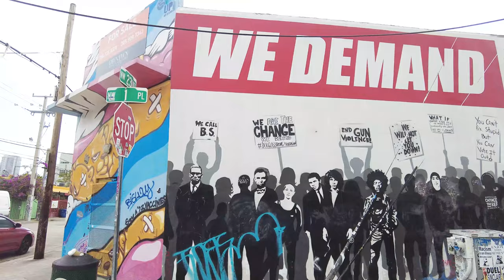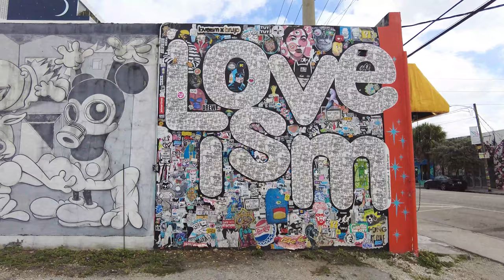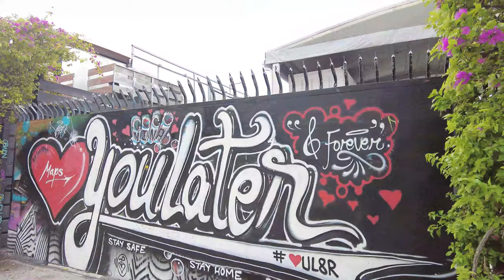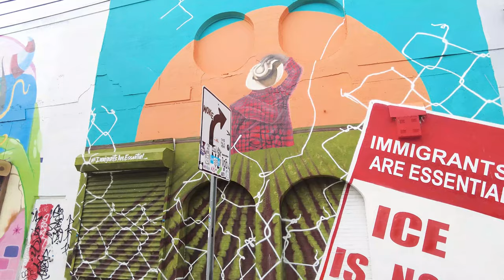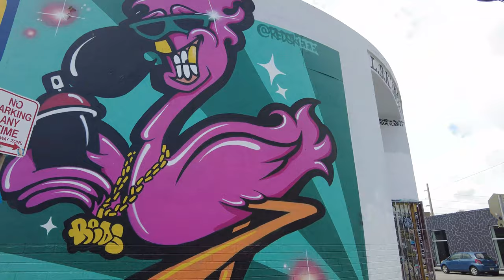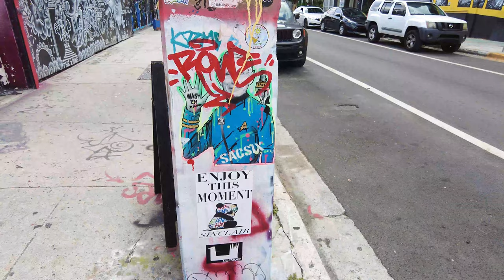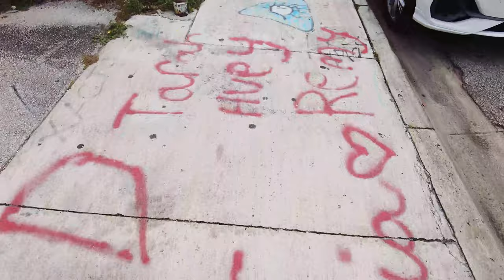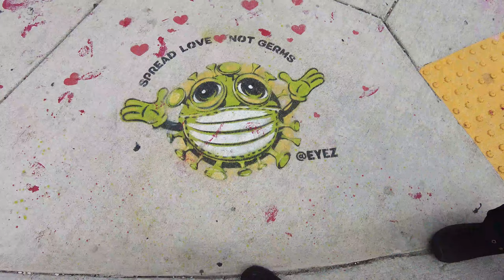A brief tour of Wynwood's street art (4K)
I took a walk through Miami's Wynwood neighborhood to enjoy some of its famed street art. I did not have time to visit every street and surely missed many beautiful works. And I didn't formally tour Wynwood Walls or other galleries today. I kept it fairly simple with the goal of giving a sweet taste of the area. One thing I have found is that it is hard to appreciate this art in still photographs. Far better to see it in motion like this the way you would see it in person.